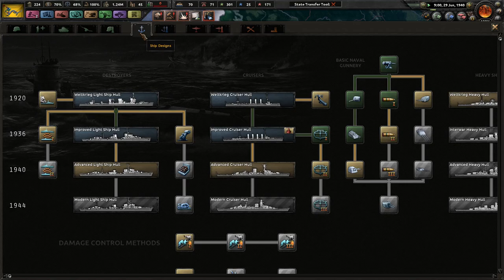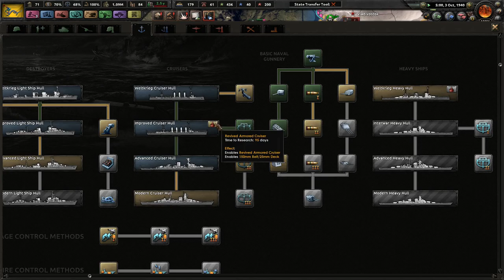To Arms Against the Japanese! - Hearts of Iron 4 - Kaiserreich Qing China #6